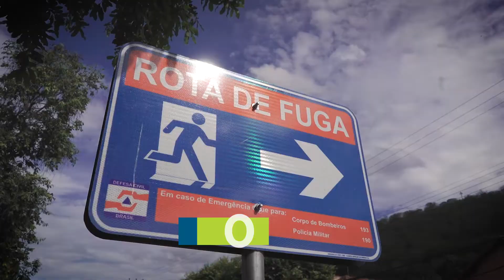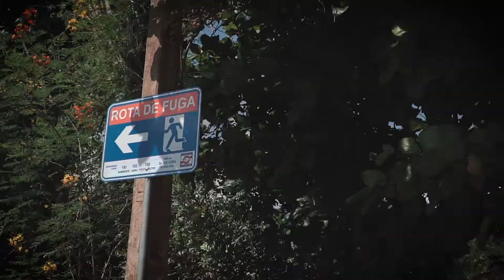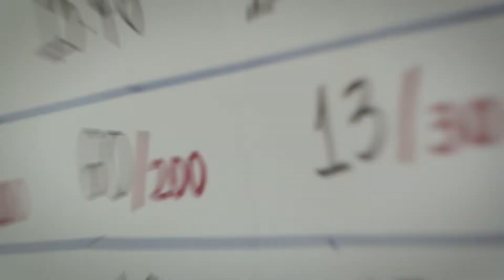PAE ALIANÇA ENERGIA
Prevenção! Segurança! União! Colaboração! Transparência! Integridade! Cada uma dessas palavras foi experimentada pelas mais de 20 mil pessoas, dos 13 municípios, que passaram pelos 7 simulados de evacuação do Plano de Ação de Emergência – PAE, realizados nas usinas hidrelétricas da Aliança Energia, próprias e consórcios no ano de 2019. Sentimos um orgulho enorme da parceria que construímos com as mais de 50 instituições e a amizade e apoio de cada um dos 710 voluntários, que dedicaram seu tempo para atuar na mobilização e contato com os moradores, colocando a vida em primeiro lugar. As barragens das nossas hidrelétricas seguem seguras, gerando energia e desenvolvimento.
Agradecemos especialmente às Defesas Civis Estaduais de MG, ES e SP e Municipais, Corpo de Bombeiros, Polícia Militar, Prefeituras Municipais e moradores.